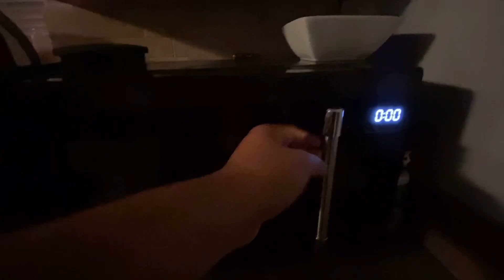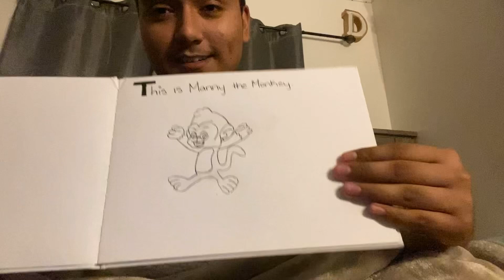Setting Up My Christmas Tree : Vlogmas day 4 | cutting a pomegranate 101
Turn On Your Post Notifications If You Haven’t

Welcome If You Are New Here To My Channel. Hey My Name Is Dan